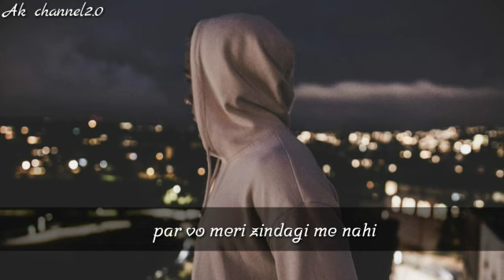Meri kismat 💔😭|| Breakup shayari status || crying 😭 status video|| Mood off